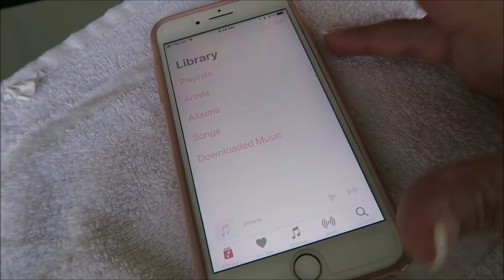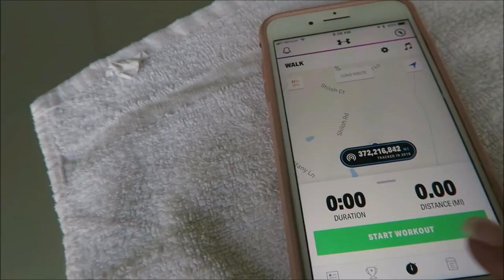Going To Work ~ New Travel Accessories & Walk With Me